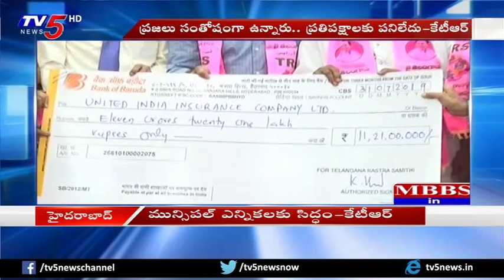We Are Ready for Telangana Municipal Elections says KTR | TV5 News